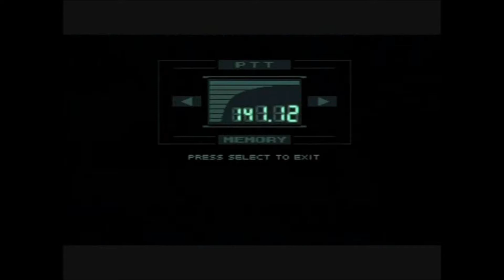No 26 Let's Play METALGEAR SOLID INTEGRAL. メタルギア ソリッド インテグラル。 MrCedar31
PS メタルギアソリッド インテグラル 実況。
PS METALGEAR SOLID INTEGRAL.